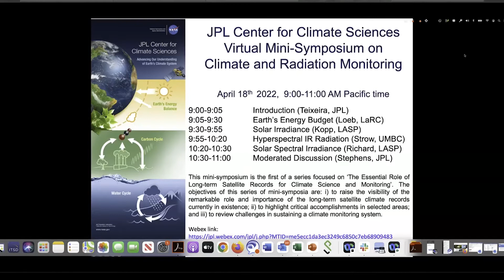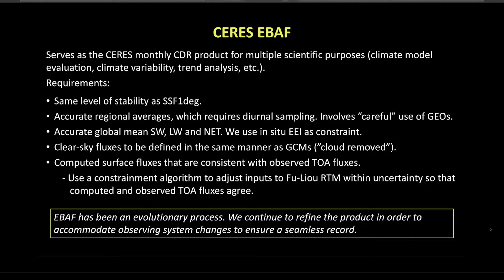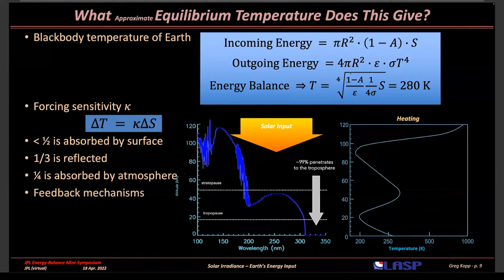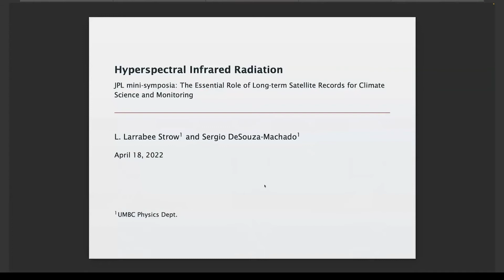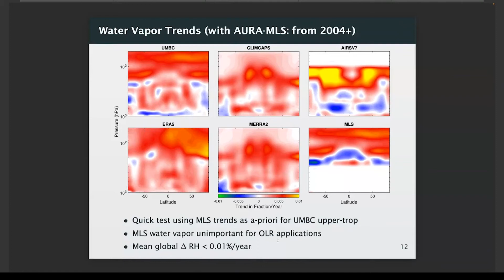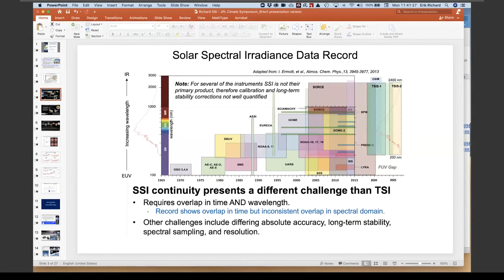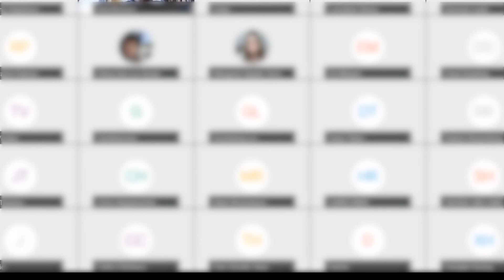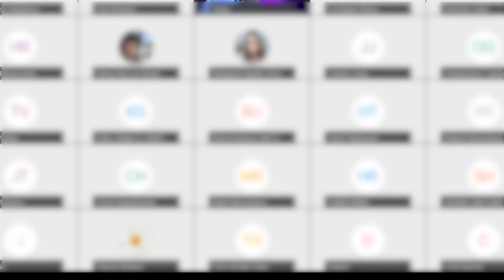JPL Mini Symposium on Climate and Radiation April 2022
This mini-symposium is the first of a series focused on ‘The Essential Role of Long-term Satellite Records for Climate Science and Monitoring’. The objectives of this series of mini-symposia are: i) to raise the visibility of the remarkable role and importance of the long-term satellite climate records currently in existence; ii) to highlight critical accomplishments in selected areas; and iii) to review challenges in sustaining a climate monitoring system.